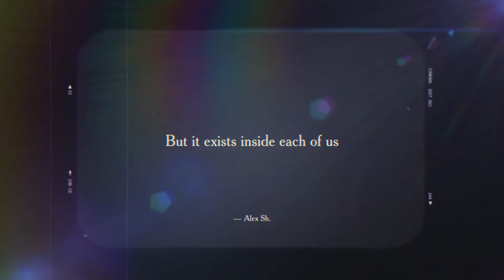Memories V Flashback Slideshow | After Efects Project Files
Dark or White slides
9 Light Leaks footage are included
Easy customisation